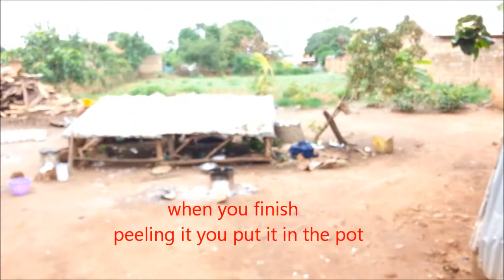Africa Movie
BCM MISSION TRIP TO BENIN AFRICA